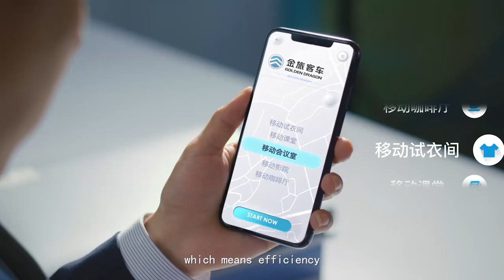Golden Dragon Bus Polestar - Multi-Purpose